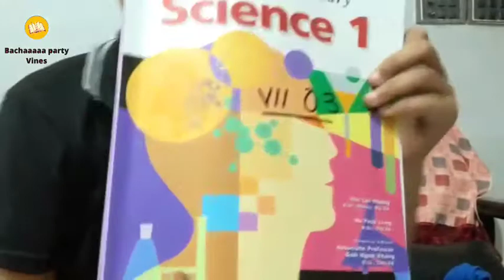MY HOMEWORK VLOG